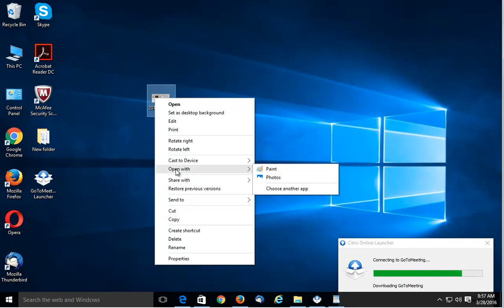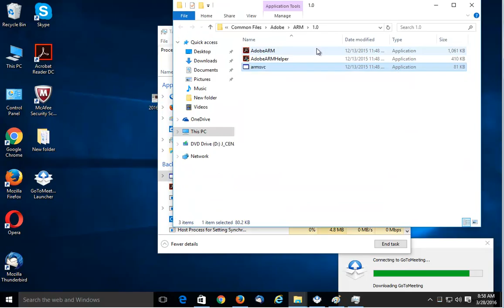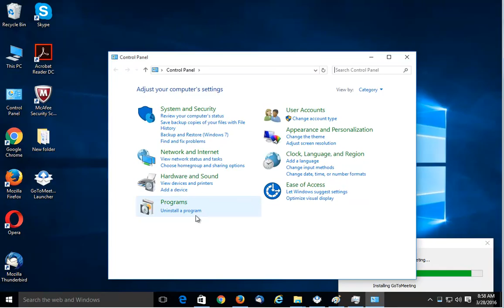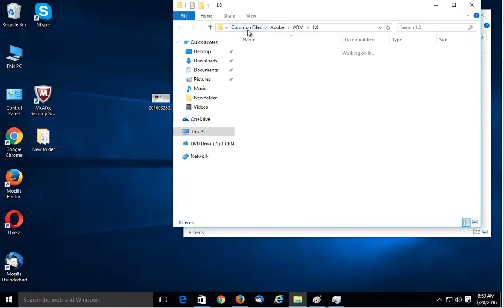Uninstall Adobe Acrobat Reader DC on Windows 10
TRY this best uninstall tool@ if U R having issue uninstalling Adobe Acrobat Reader DC and/or any other unwanted programs on Windows.